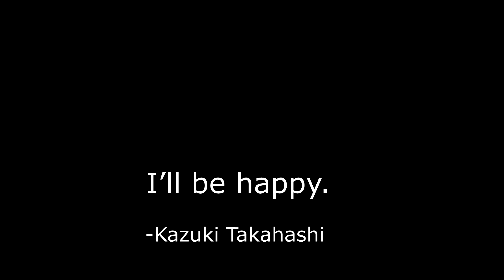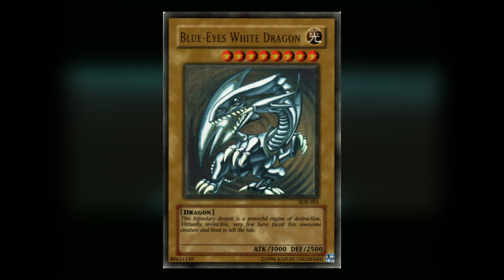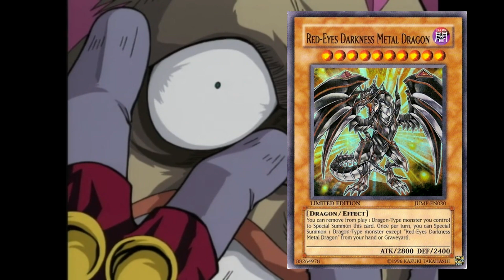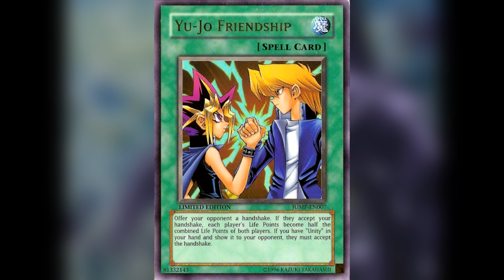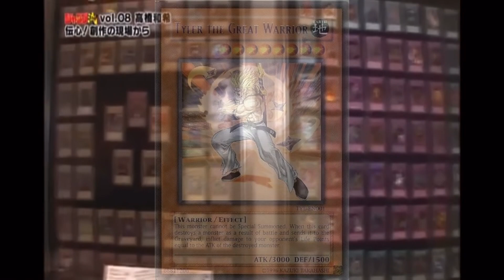Why Kazuki Takahashi (And Yu-Gi-Oh!) will ALWAYS be S-Tier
I wish I could've met him. So the only thing I can do now is continue to carry his message forward. And I urge you all to do the same.